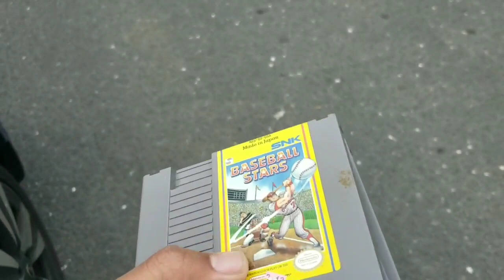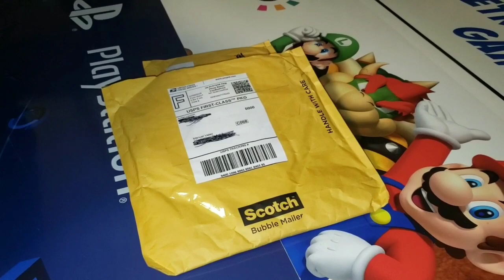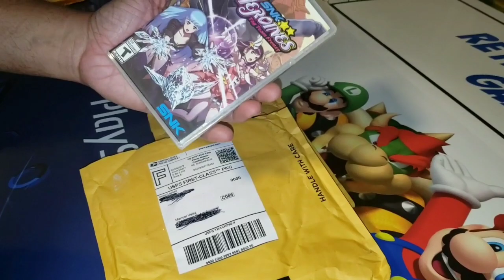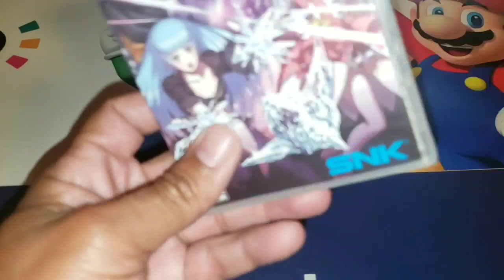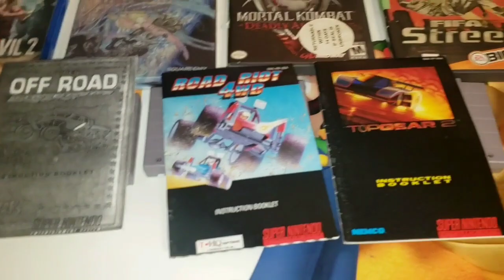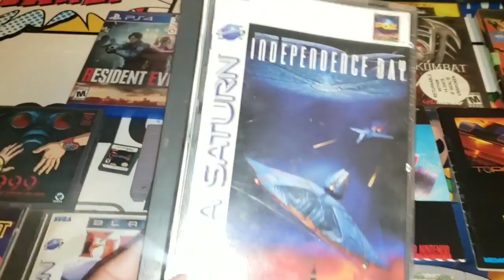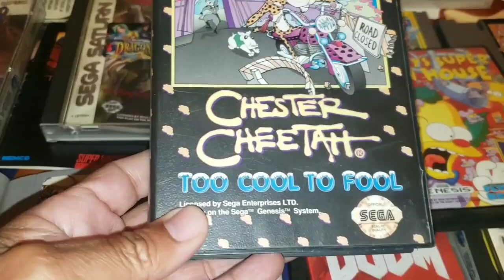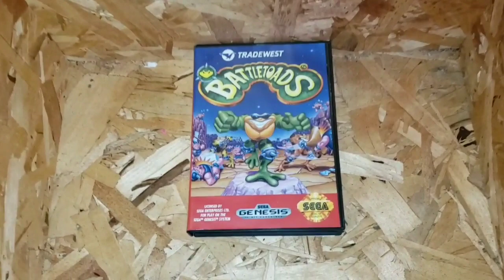Not so live video game hunting: Goodwil + insane scores!!!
My weekly pick ups, including Sega Saturn, dreamcast, genesis, n64,snes,nes,ds,gamecube,ps3,xbox 360,ps4 and even switch!!!